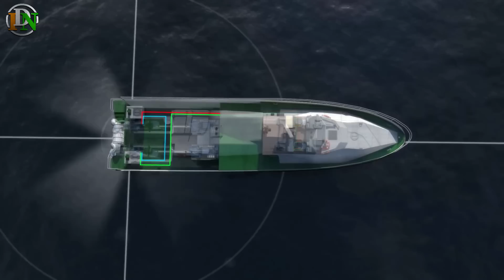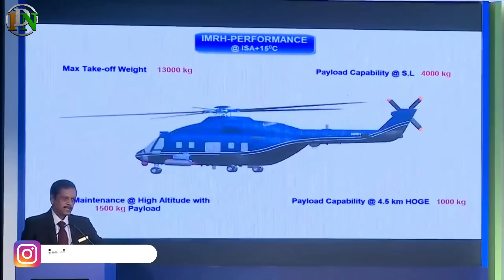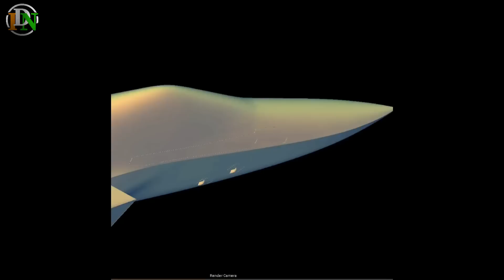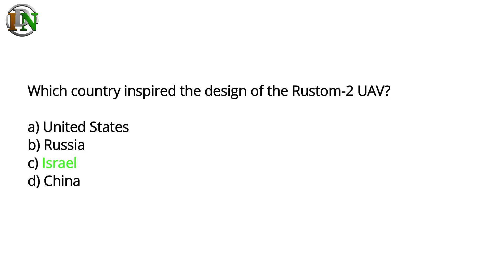Indian Defence News:Sukhoi में लगेगा Meteor missile,AMCA IFR probe,Sky Spear Long range missile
Today's Latest Indian Defence News/Indian defence Updates in Hindi As Follow:Sukhoi में लगेगा Meteor missile,AMCA IFR probe,Sky Spear Long range missile

0:00 - Intro
0:19 - IAF remains optimist of acquiring Meteor BVRAAM Following Indigenous Radar Enhancement for Sukhoi-30MKI’s
3:24 - Rafael Unveils SkySpear, Long-Range BVRAAM for existing operators of I-Derby BVRAAMs like India
6:39 - MIDHANI Secures Contract to Supply Kanchan Armour Modules for 118 Arjun MBT Order
8:23 - GRSE and Kongsberg Maritime Join Hands for Indigenous Water Jet Production
9:50 - IMRH: HAL Plans to have IPR of the New Engine
11:23 - L&T Initiates Talks with Indian Army for Second Batch Orders of K9 Vajra High-Altitude Version
13:16 - DRDO to Conduct RFI Interaction for Development of Retractable Air-to-Air Refueling Probe
15:16 - India, US, and China Conduct Joint Military Drill in Mongolia Amidst Tensions
16:31 - Quiz

B.Music :Eyes of Glory and Liquid Time.
Uttam AESA radar 3D Render : Kuntal Biswas
AMCA 3D Render : Ankur singh